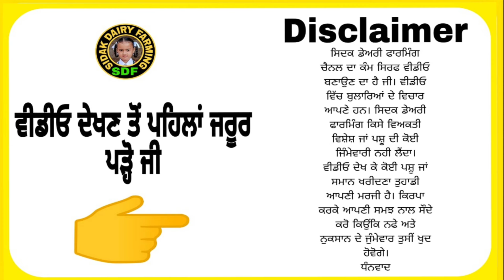Two Animals For Sale, 2 ਪਸ਼ੂ ਵਿਕਾਊ